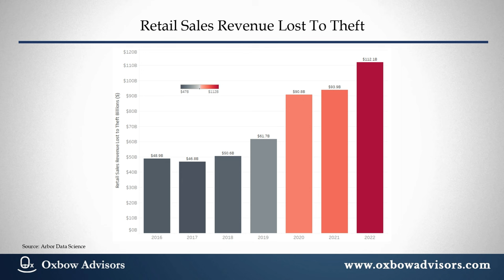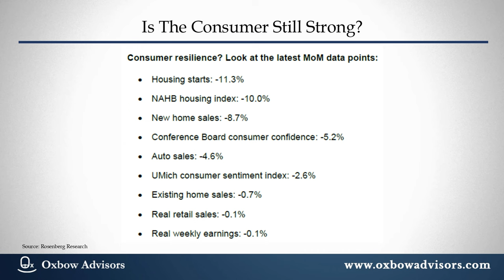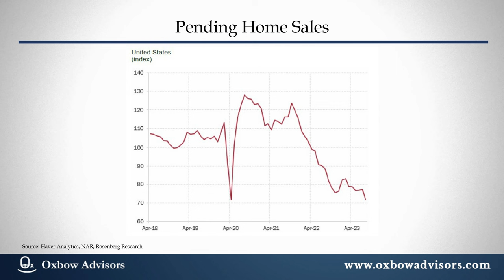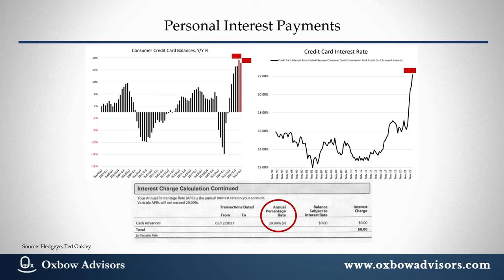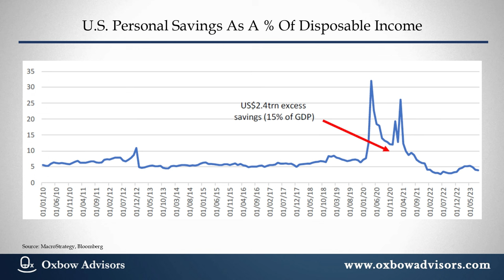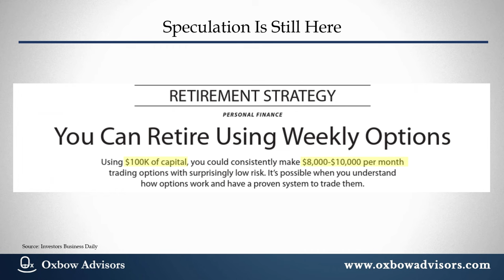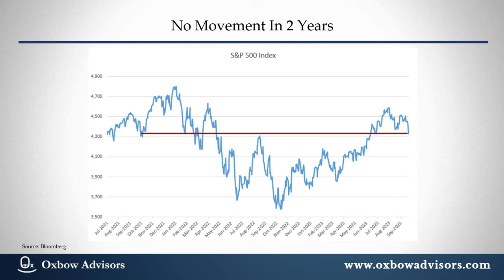Are We Headed Into A Deeper Recession With Ted Oakley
We keep hearing that we've been through the worst already with the recession, but is that true? If you've listened to past episodes, you know the news and government reporting for the economy is always behind and we have to take what we hear with a grain of salt.

With this in mind, I invited financial expert, Ted Oakley, on the podcast to talk about his thoughts on interest rates rising, unemployment, the state of the economy, and where he thinks we are headed as a country.

This episode is a must-listen, Ted's insights are unlike any you've heard in the mainstream media recently. Listen now!

Have a question for me?